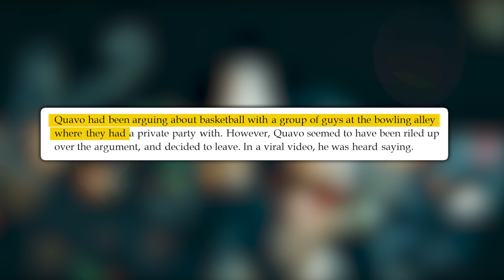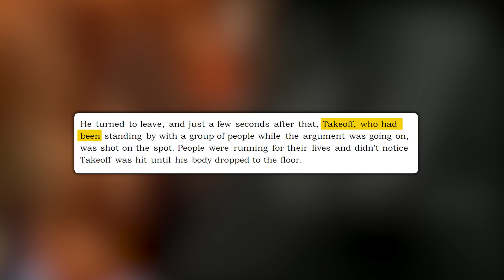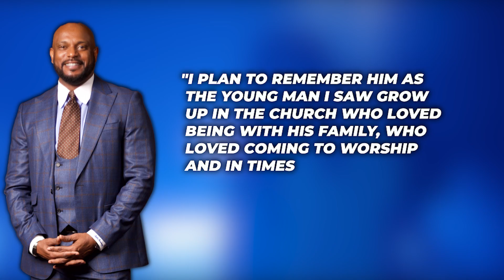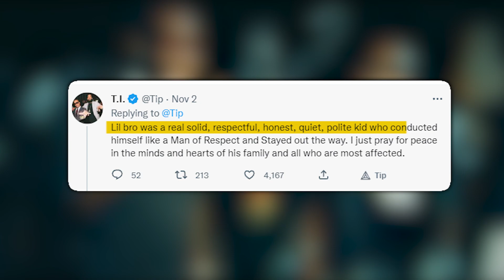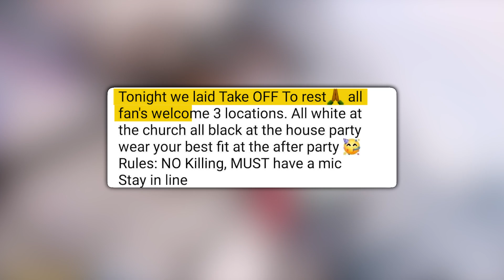Offset Reacts to Takeoff’s Death..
Rapper Takeoff’s death has left many people heartbroken, especially his family and friends. This tragic incident has gravely struck his family, and they have remained silent since it happened. However, rapper Offset, Takeoff’s cousin, recently made some media presence in the wake of his death. Keep watching this video to see Offset Reacts to Takeoff’s Death. Trust me; you don’t want to miss this!